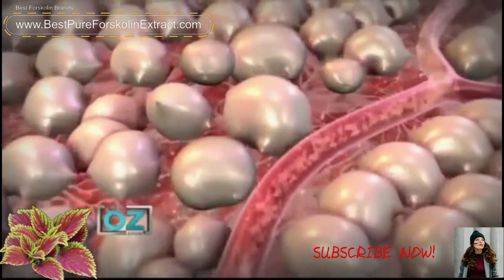Forskolin Pills Review - Forskolin Dosage - Don't Buy Forskolin Until You Watch This Dr. Oz Video!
Forskolin Review - Forskolin Dosage - Don't Buy Forskolin Until You Watch This Dr. Oz Video!

Today's video is about Forskolin pills.

What is Forskolin & How to lose weight fast with Forskolin pills without changing your diet or even exercising?

Forskolin is a weird plant from the Labiatae has sparked a weight loss revolution. That’s as a result of the active ingredient in Forskolin is herb Forskohlii root extract, a chemical that has various health and weight loss advantages.

Benefits of Forskolin pills...

Forskolin increases the degree of associate accelerator known as secretion sensitive enzyme that burns the fat from among your own body. Forskolin conjointly stimulates the assembly of cyclic AMP, a molecule that triggers the discharge of an endocrine that conjointly burns body fat and calories.

This sends your metabolism into overdrive and produces natural energy that lasts you all day. This revolutionary breakthrough is your fat melting answer.

Pure Forskolin Extract is the hottest weight loss solution around! It contains 100% premium forskolin root extract which has been shown to help burn fat, build lean muscle and improve metabolism.

The powerhouse, weight loss compound known as forskolin is helping countless men and women lose belly fat and retain lean muscle naturally.

Inspired by
Forskolin Dosage - Don't Buy Forskolin Until You Watch This Video!